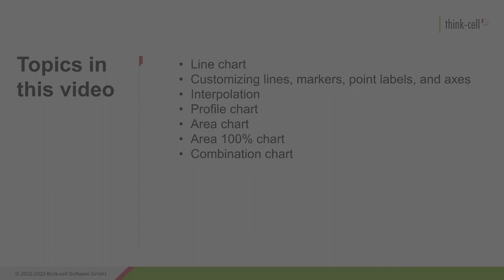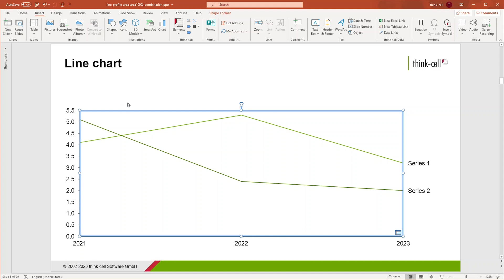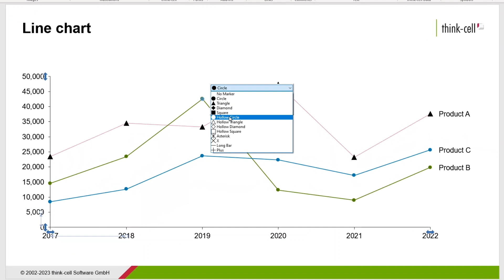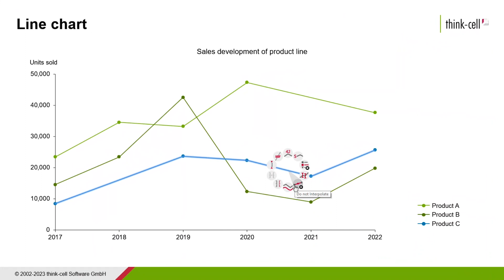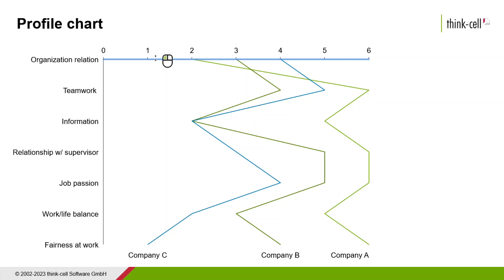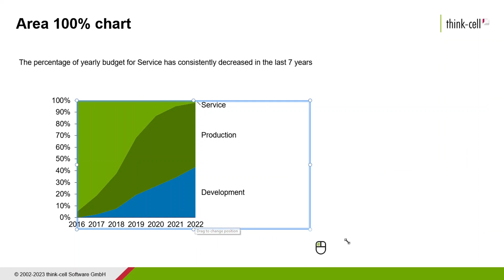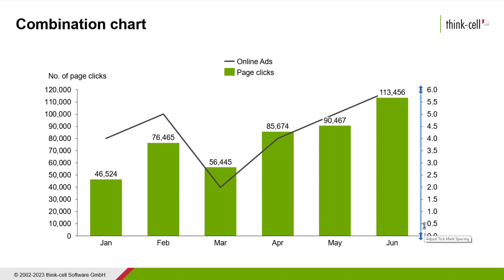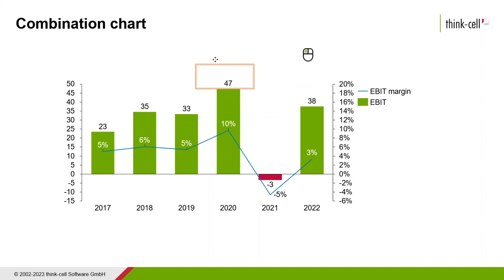Line chart, profile chart, area chart, area 100% chart, combination chart (think-cell tutorials)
This video shows you how to build line charts – including profile charts – area charts, area 100% charts, and combination charts with think-cell.
0:00 Introduction
0:47 Line chart
2:18 Customizing lines, markers, point labels, and axes
3:59 Interpolation
4:23 Profile chart
5:42 Area chart
6:36 Area 100% chart
7:07 Combination chart